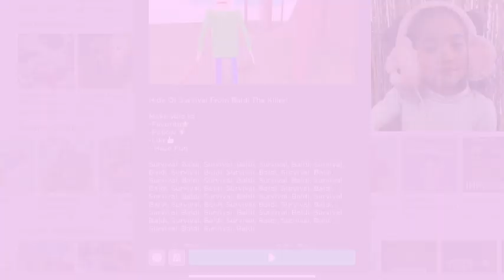HIDE OR SURVIVE FROM BALDI THE KILLER!